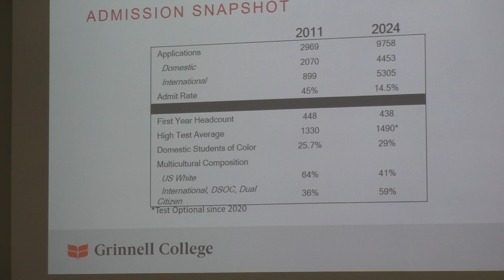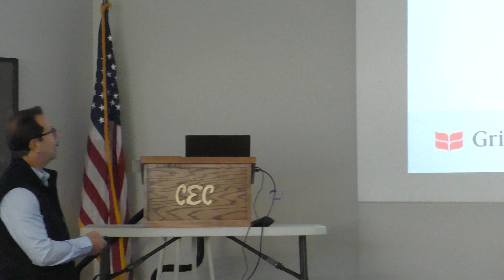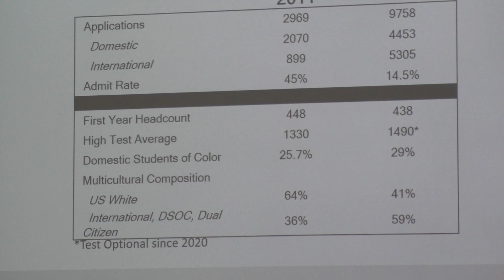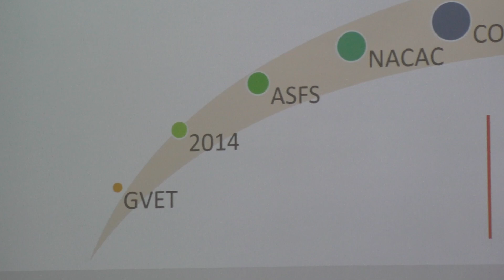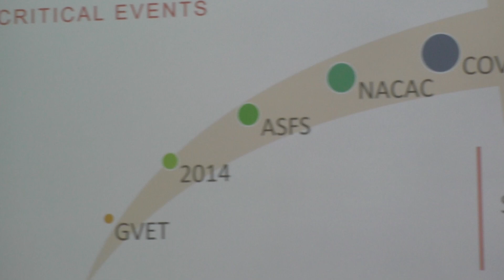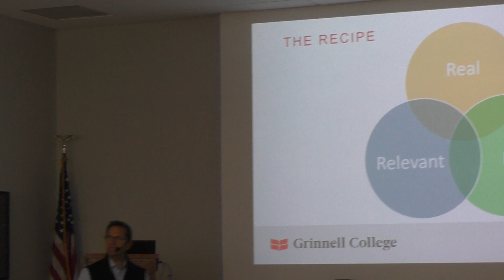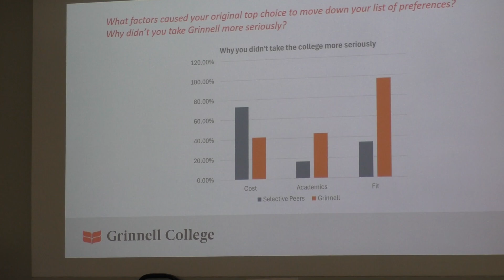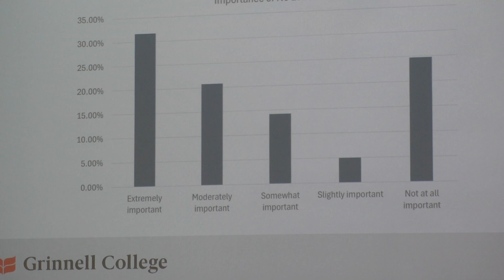Grinnell College Admissions. By Joe Bagnoli, Vice President of Enrollment 10-23-2024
Joe Bagnoli, Grinnell College Vice President of Enrollment, Dean of Admission & Financial Aid talks about the admission process at Grinnell College. Note: Due to technical issues, the first half of Joe Bagnoli's talk is available, and the second half of the presentation is not available.